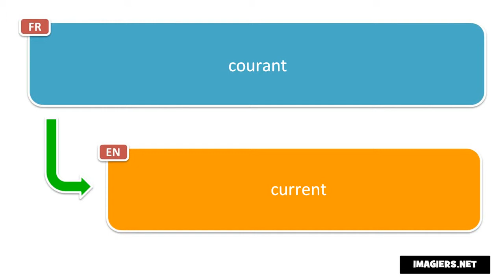Say it in French = current